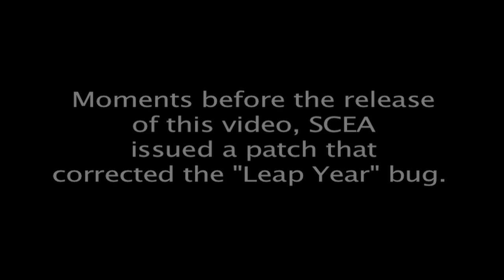PS3: It's a BRICK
joins the angry mob giving Sony grief for "Bricking" 80% of PS3 systems on March 1st, 2010 due to a leap year bug.  The issue self-corrected less than 24 hours later, just before the release of this video. *Sigh